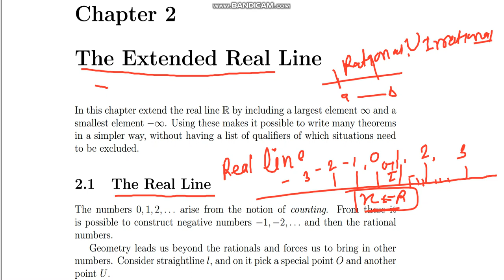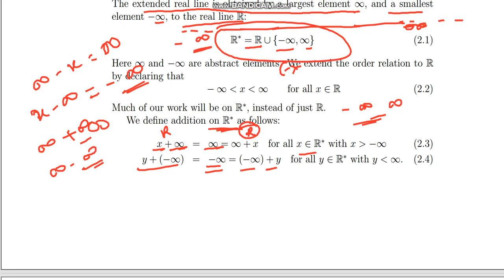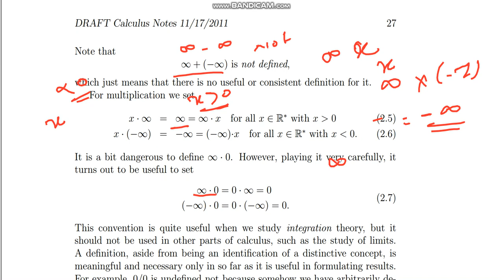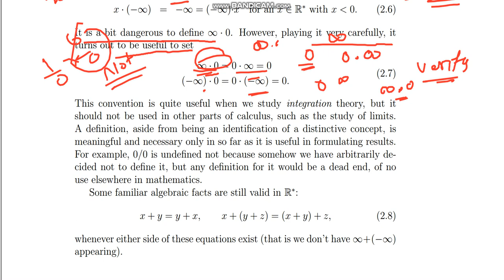calculas lect 2, the extanded real line